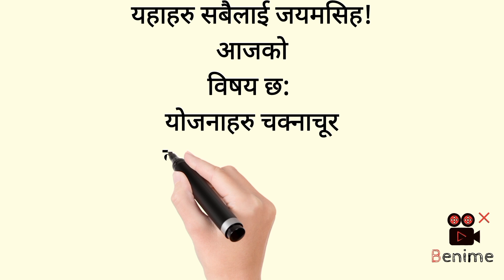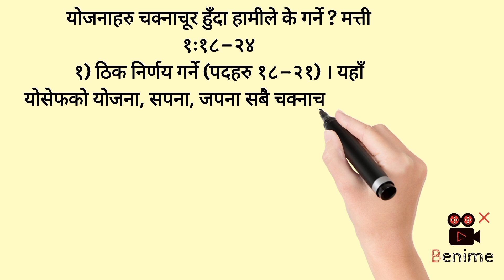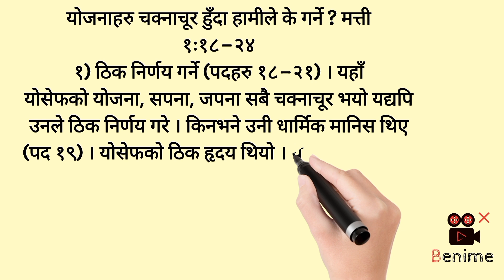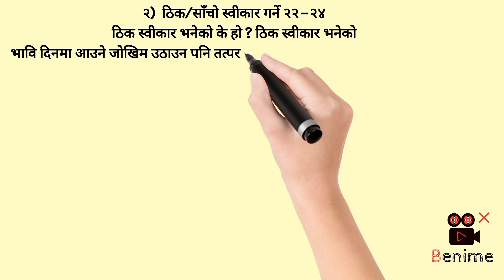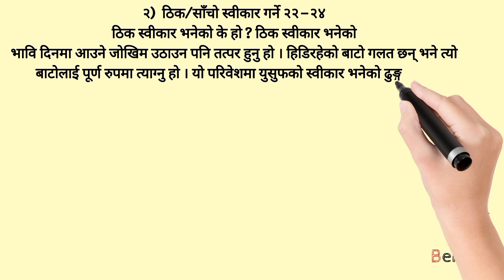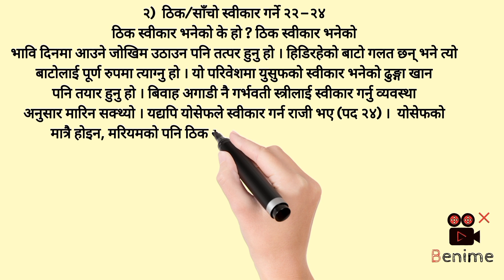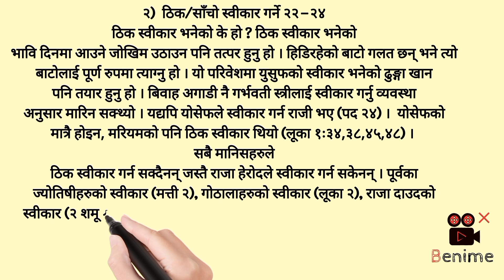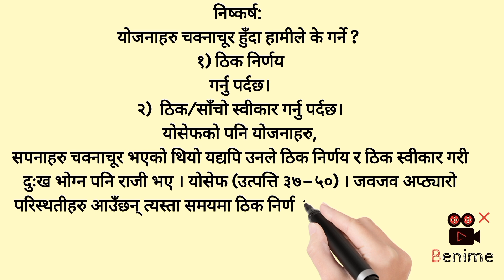Nepali Christian Sermon l हाम्रो योजना विफल हुँदा के गर्ने? kiransinjali calledtobeblessed#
Jaymasiah to all!
Thank you very much for continually Praying and Supporting Us.

About Us:
Called to be Blessed is a Young Christian oriented Channel.Our Motto is to provide you Biblical right Knowledge.